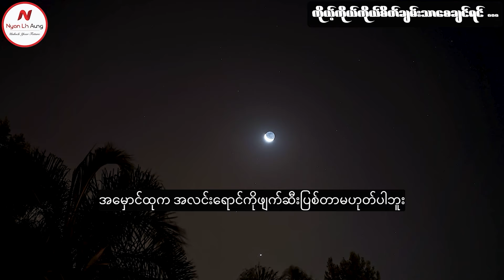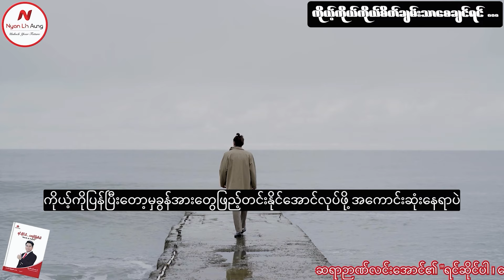ကိုယ့်ကိုယ်ကိုယ်စိတ်ချမ်းသာစေချင်ရင် .....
လူငယ်နဲ့မိတ်ဆွေတွေရဲ့ထင်မြင်ချက်လေးတွေကိုကိုလဲ Comment မှာရေးခဲ့လို့ရပါတယ်၊ အခုလိုမျိုးအချိန်ပေးပြီး video ကို ကြည့်ပေးတဲ့အတွက် ကျေးဇူး အထူးတင်ပါတယ်၊ လူငယ်များအတွက် ငွေရှာနည်းများ(Make money online) စိတ်ဓါတ်တက်ကြွစေမယ့် ( Myanmar Motivational videos) များ၊ ဘ၀နေနည်းထိုင်နည်းများကို ပြောပြပေးနေတဲ့ video များကိုနေ့တိုင်တင်ပေးနေပါတယ်။ Facebook page မှာလဲ Video များကိုကြည့် ရှု့နိုင်ပါတယ် ကိုယ့်နှလုံးသားရဲ့ စကားသံတွေကိုနားထောင်ပါ၊ အ မြဲတမ်းပျော်အောင်နေပါ၊ ဘယ်တော့မှအရှုံးမပေးပဲ ကိုယ့်ကိုကိုယ်ယုံကြည်ပါ။ Listen to your heart...be happy...don't give up and always believe!